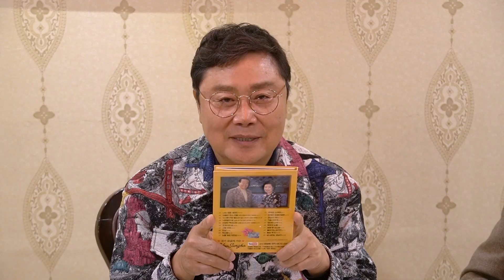가수 유성호 5집 앨범 - 나는 청춘 세대다 (뮤직비디오)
가수 유성호의 5집 앨범 타이틀곡 '나는 청춘 세대다' 뮤직비디오 입니다.